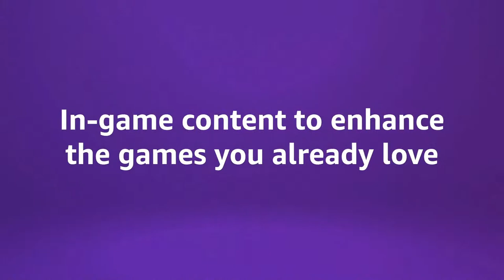Esfand vs. ActionJaxon for NFL Hall of Famers Signed Helmet | Madden 24 | OneUp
CHAPTERS

ABOUT ONE UP: FOR THE WIN
Huddle up for Crown’s new sports video game mega-show, *One Up: For The Win!* Showcasing host Paul “Action” Jackson’s love of all things sports and videos games, the series pits him against the top gamers in the space. Expect pro-level gameplay, wild sports trivia and a few excessive celebrations of fandom. From trick *Madden* plays to sick memorabilia giveaways, Action is going for the win!

ABOUT CROWN
Crown is home to those Let’s Go moments in gaming, happening live on the screen + in the chat.
Join The Game, Follow Crown on all platforms
► crown.live